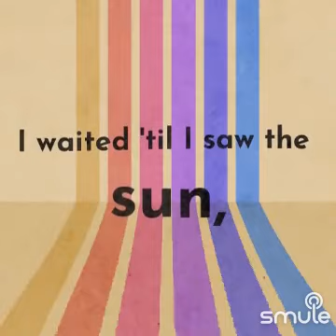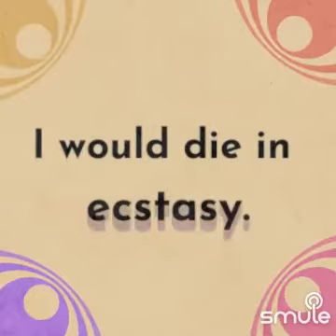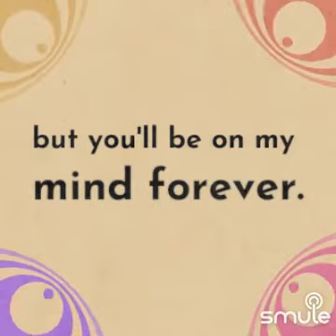Don't Know Why - Norah Jones (cover)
I found this awesome recording of "Don't Know Why - Piano Version" on Smule
Singing this karaoke duet cover song with Laura on Smule
"Don't Know Why" by Norah Jones